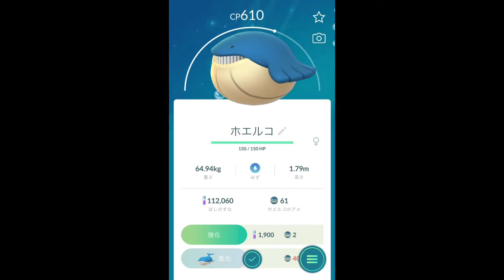【ポケモンGO】ポニ島を研究せよ！ポケモン発見！×5